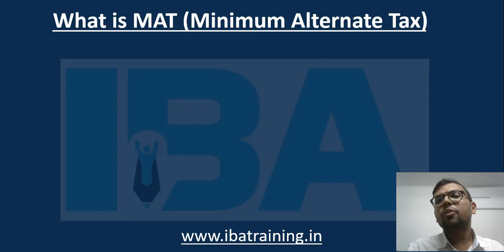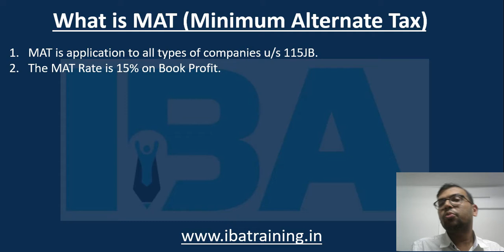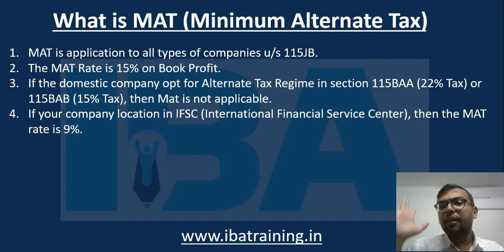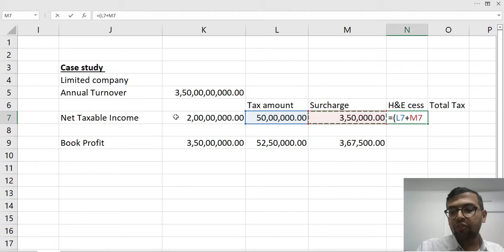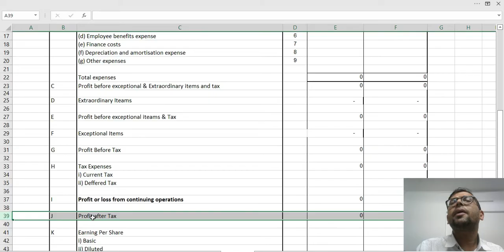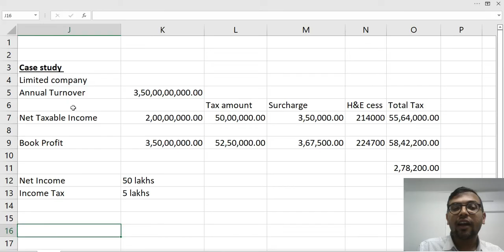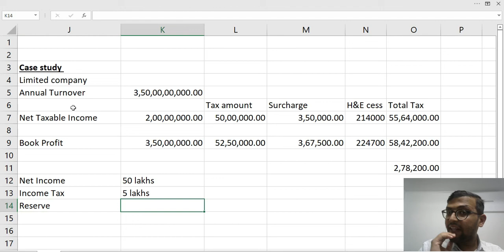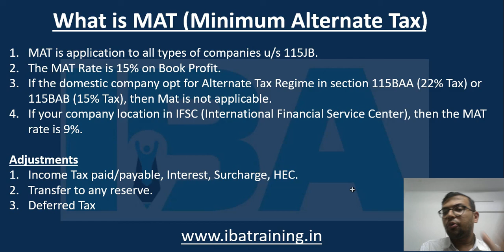What is MAT - Minimum Alternate Tax | Explained with Example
IBA Training
Institute of Business Applications (IBA) is leading institute that provides practical Training (Online & Classroom) in Accounts up to finalization, Finance (Financial Analysis to Financial Modelling & Valuation), Taxation (GST, Income Tax, TDS, Custom duty, Payroll Compliance), Audit (Tax Audit, Company's Audit),  SAP ERP, (SAP FICO), VBA excel macros and many more.

Queries resolved.
1. all about minimum alternate tax
2. calculation of minimum alternate tax
3. concept of minimum alternate tax
4. example of minimum alternate tax calculation
5. explain alternative minimum tax